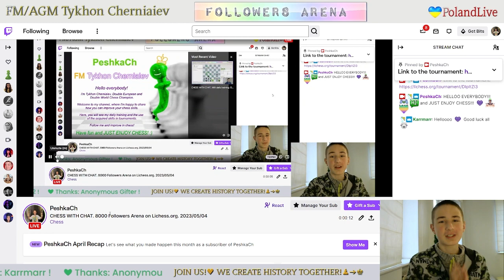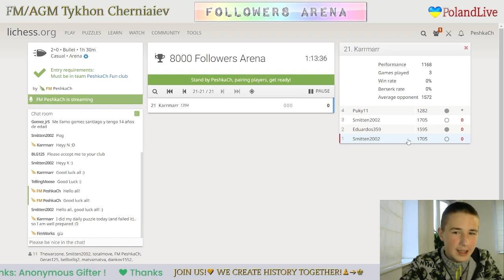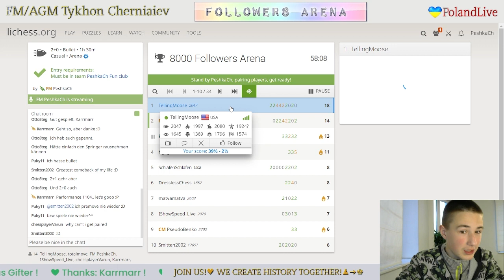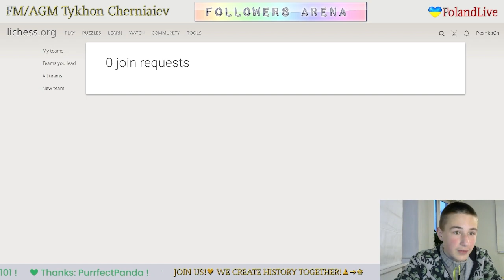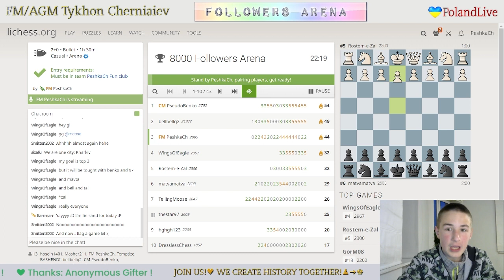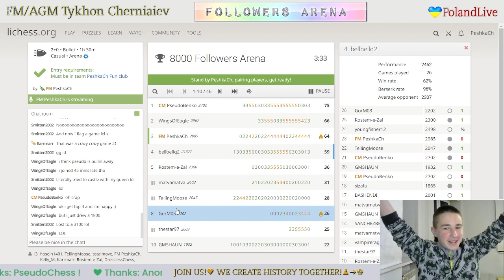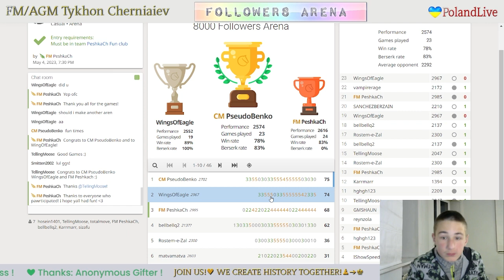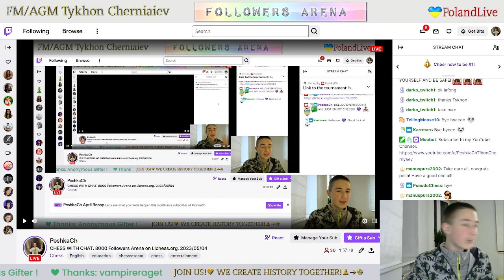CHESS. 8000 Followers Arena on Lichess.org. 04/05/2023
Chess prodigy Tykhon gets 3rd of 46.
His performance is 2616.